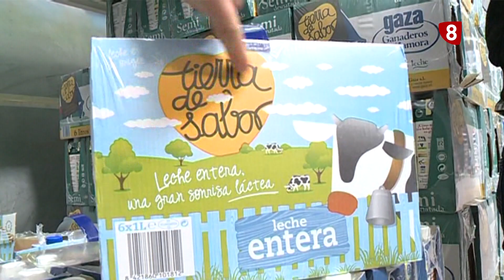Bajan los precios, sube la importación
Las importaciones de leche de otros países están causando malestar y pérdidas a los ganaderos de la comunidad y, por lo tanto, también a los de Palencia. Por si fuera poco, los costes de producción siguen ahogando a los profesionales de este sector. Cada vez es más complicado que sus cuentas de resultados se salden con números positivos. Lo hemos comprobado con un ganadero de la provincia.